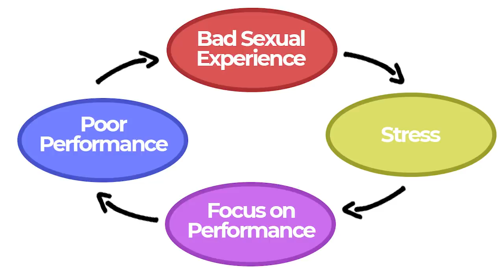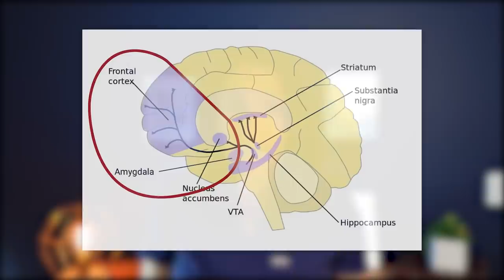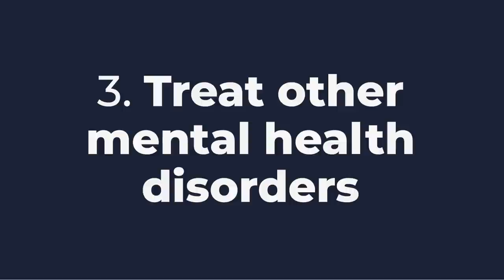Is erectile dysfunction all in your head? | Psychogenic ED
Did you know that you can get ED from psychological factors, such as having performance anxiety, relationship issues, and even mental health disorders like depression?!? In this video, we'll talk all about Psychogenic Erectile Dysfunction. Watch until the end to learn whether or not you have it, and to know what you can do about it!

References:
Evaluation of young men with organic erectile dysfunction

Comprehensive Intersystemic Assessment Approach to Relieve Psychogenic Erectile Dysfunction: A Review.

0:00 Introduction
2:43 Depressive Symptoms Pessimistic Outlook on Life
4:34 Stress
4:48 Poor Performance
5:14 Relationship Issues
5:27 Guilt
5:37 Self-Esteem Issues
5:58 Previous trauma
6:06 Excessive Pornography use
7:27 Performance Anxiety
7:48 Normal Nighttime Erections
9:43 Cognitive Behavioral Therapy
10:01 Sensate Focus Exercises
10:39 Treat other mental health disorders
11:17 Medications for Erectile Dysfunction